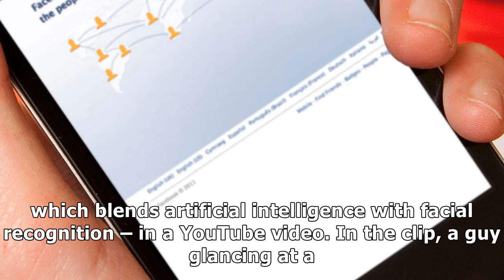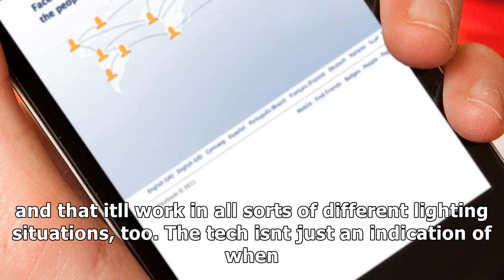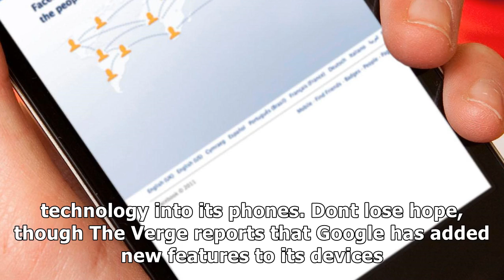Google's new phone tech will alert you when someone's creeping over your shoulder